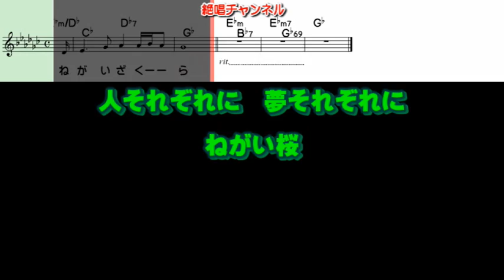大沢桃子 ねがい桜0 ガイドボーカル簡易版（動く楽譜付き）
８月２日発売予定の  大沢桃子 さんの『ねがい桜』のガイドボーカル簡易版を作って見ました😊🎶。